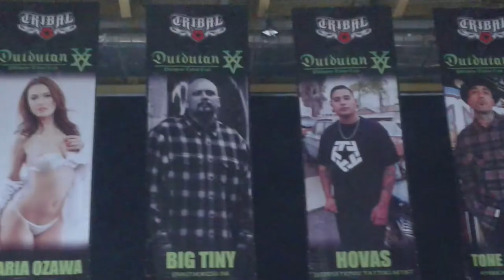WUDS LIVE PERFORMANCE | BAYAW JUN SABAYTON SLAM DANCING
Masayang buhay mga KAMAHALAN!

Shout out sa lahat ng Fans ng DUTDUTAN..
Sama sama tayong mag Balik tanaw sa napaka sayang DUTDUTAN Tattoo Expo.. sino ba naman ang makaka limot sa maka pigil hiningang Live Concert at Live Tattoo sessions na talaga naman inaabangan ng lahat.. simula day one hanggang day two..

THANK YOU DUTDUTAN 2015
Song Credits to Wuds Band
(Inosente lang ang nag Tataka) by: Wuds